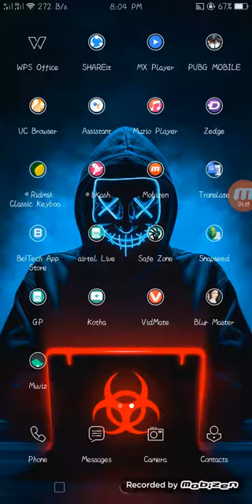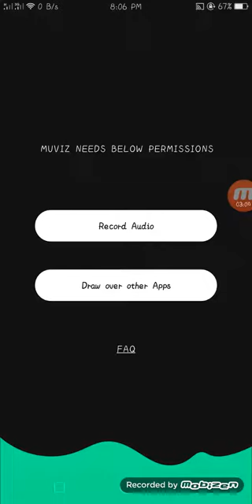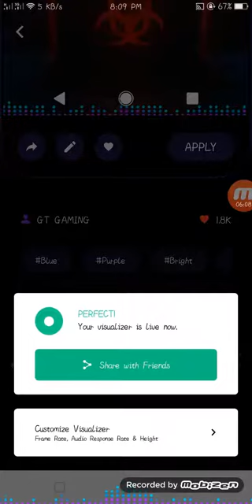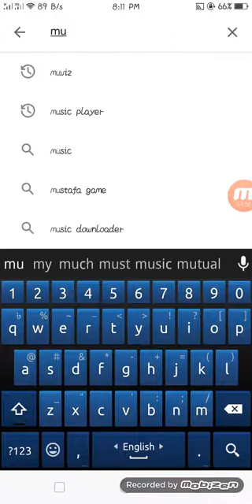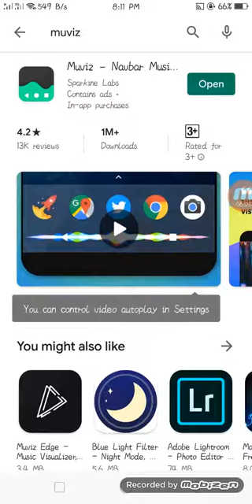Android ফোনের সেরা অ্যাপ 2020 !Play Music Visualize On Status Bar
Muviz is a best android app for music visualize on navigation bar or status bar. Now you can play any music with visualize in android mobile. Muviz is a first of its kind app that displays a Music Visualizer on your Phone's Navigation Bar or Status Bar while you are listening to your favourite music from your favourite apps.